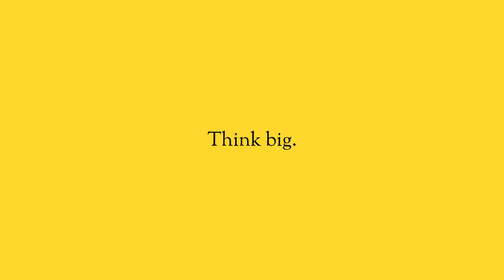Be the Expert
Creative people love options. They love thinking about all of the different possibilities. Here’s the problem. Your customers don’t want to know all the different possibilities. At the end of the day they just want answers. They want to know what they should do and why they should do it.